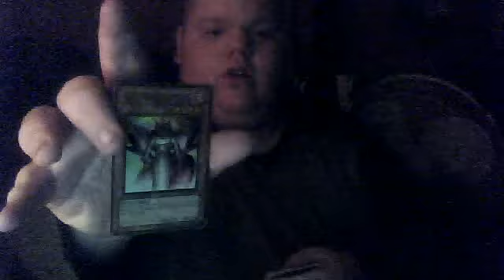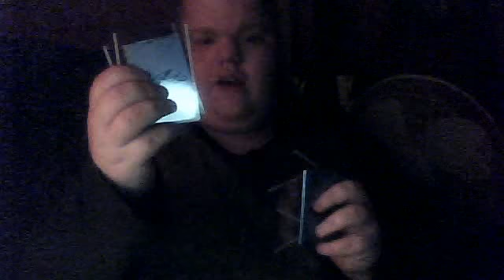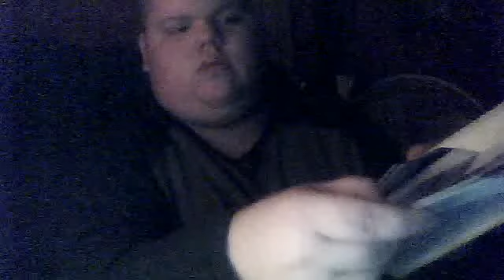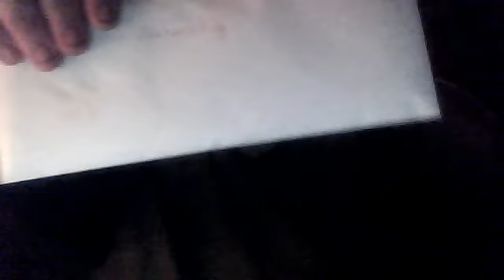Trade Proof for NaturiaKing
Hey guys.. Doing a trade proof video for NaturiaKing

Here is the trade

Lonefire Blossom
Gold D.D. Warrior Lady
Ultra Rare Reign-Beaux
Ulti Mobius the Frost Monarch
Duelist League Blue Mobius the Frost Monarch
Super Kristya
Super Trap Jammer
Trihorn Dragon

for

gold stardust
gold royal firestorm guards
dark end secret
gorz
number 10 iluminight
naturia cliff secret
tg magician
darklord desire
terrorbyte
sword barron ultra
blizzard princess ultra
Dewdark super
gachi gachi
and time scaper